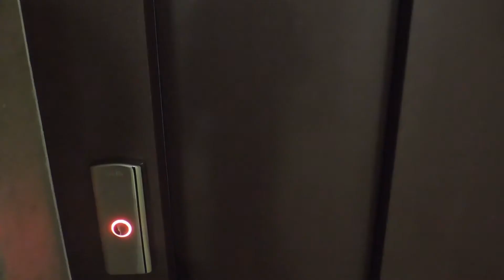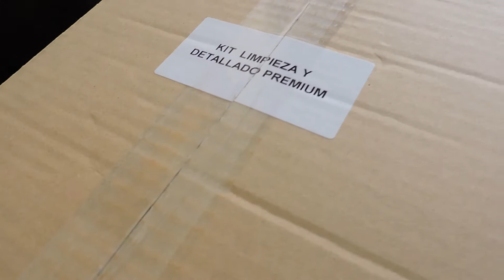NUEVOS PRODUCTOS PARA COMENTAR DE SISBRILL!!!!11 | Vlog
Se lo han vuelto a currar de nuevo! Así que tengo nuevos productos para hacer reviews! La semana que viene empezare a grabar :D